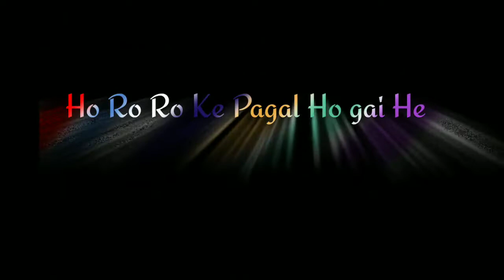😈uski 🤱ma na kha 👶bata tum meari 💃bati ko keya 😎kha dia💯whatsapp_status